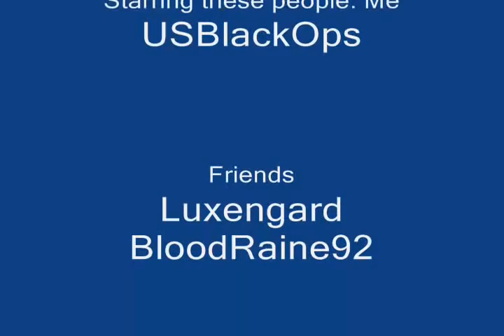Maplestory Clone Bosses pt 1: Slime King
This is a video showing the Slime King clone and me, my friends, and some random people kill it.

home train love part 小鬼 music kitty tales jump dossiers pets anime hot technology science drift hsv kiss regimebald mason de trick school movie singing my tv trailer video nouvel ... 3gsm skate cats me video fantasy japan 51 final live fight animation clip 2007 nazi amv eminem dancing cat cute soccer episode dance blog final dog girl show robot war dog tv music maplestory world of warcraft wow runescape silkroad online games dogs super ovni アイマス rock animals stupid english new zone reptilian baby food free naruto fantasy la super with pc crazy by comedy 360 fun funny football song sex snow bike do accident sexy kids travel ep car 2006 mario super x factor a men in white angle dude skating dogs birds tits boobs vagina britney spears nude naked striptease dragonballz dragon demon batman spiderman superman ass asshole george bush usa vice president titanic sinking ship is gay free hugs campaign prank call the simpsons family guy passions teacher police chase renetto guitar piano rock pop dance hiphop fire burn july of christmas xmas easter asians asian kissing kiss hot cold iraq war hitler ww2 wwii world war 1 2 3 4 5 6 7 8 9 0 a b c d f g h j k l p o i u y t r e w q z x c v b n m letters numbers 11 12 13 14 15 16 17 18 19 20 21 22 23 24 number 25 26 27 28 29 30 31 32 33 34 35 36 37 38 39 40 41 shit fuck wank wanker cunt bitch dog populatity new york hollywood famous places celebraty global warming climate change al gore george james blunt sucks prodigy rocks snow rain wet porn nude hot club penguin Acoustic lyrics guitar england uk united kingdom fifa world cup usa america canada fuck autism autistic awareness syndrome is horrible horror club eminem cool vlog log juts simpsons cartoon network 20th 21st century fox bbc mtv dance chart radio cnn news headline documentary mingy xbox hack rom hacking cd disc cock dick scottosh fold iphone phone penis penisland island ships 9/11 911 terrorict terror attack world trade center towers blow up renetto iraq war hitler clothes topless crash bandicoot team racing playstation sony microsoft nintendo wii ebay note adobe final cut apple premiere news online outkast birds bees community communist revolver gun shotgun hunting deer bear dick cheney condoleeza late nite early morning hell Most Popular Tags cyber space nasa galaxy mars saturn uranus pluto nasa rocket rocketscience science landscape countryside nature advertisment sonic hedgehog rayman kid friendly kid-friendly child moddles
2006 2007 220 accident animal animals animation anime atheist baby bleach blog bowl car cars cat cats comedy commercial southpark south park halo halo2 halo3 gameplay preview deleted scene cut out editing edit cool crash crazy cute dance day de death deutschland dog ella episode episode fight football fun funny funny game gay gear girl girls god guitar hana high hot humor james japan japan japanese la live live love man movie music music naruto naruto new new rap religion rock s.h.e s.h.e. school sex sexy show soccer song super super top tv tv two video video vs war weilun wii world world you youtube